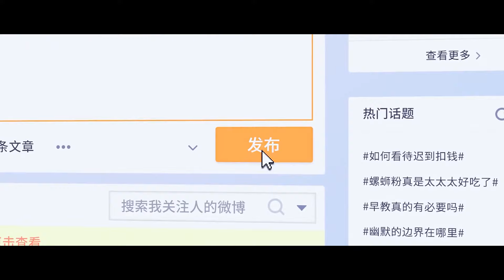『微笑EP31速看版下集』少女贏得冠軍，當場熱吻男神，白富美安慰男友現場舌吻!【Falling Into Your Smile】